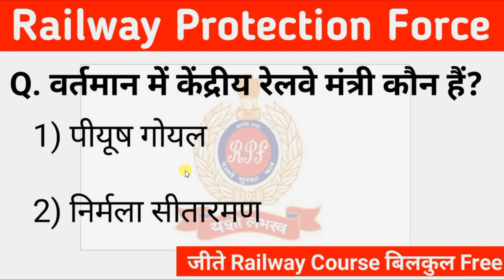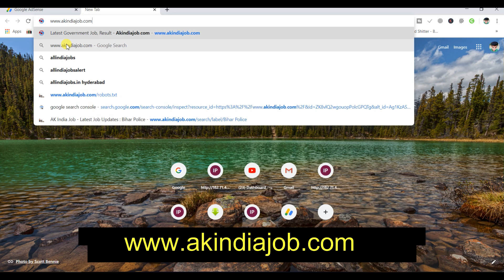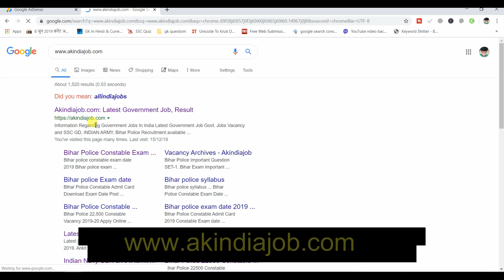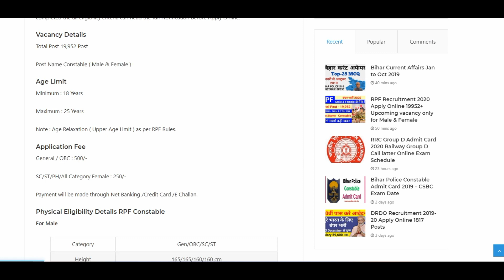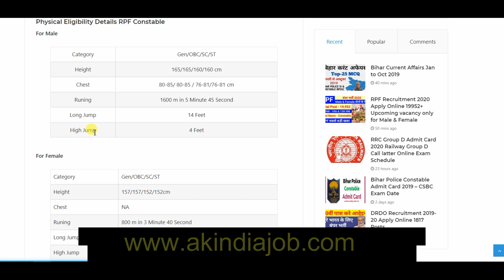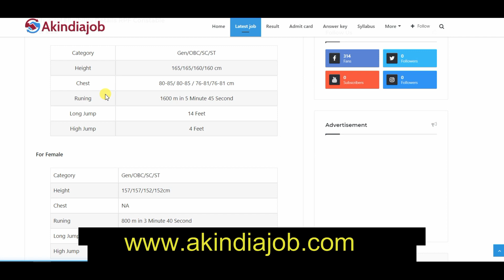RPF constable Recruitment 2020 | Apply Online | RPF Vacancy 2020 | RPF bharti 2020 | Govt jobs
Railway Protection Security Force has Announced RPF Recruitment 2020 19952 vacancies for aspiring Male & Female candidates. Railway Recruitment Board has published job Notification for 19952 Vacancies for constable & SI Jobs. Intrested Railway Job aspirants can now apply for RPF Notification 2020 through online mode. However, Application forms for RPF Recruitment Constable Notification 2020 must be submitted before the last date Update Soon. Check additional information, such as the RPFJob. 2020 Eligibility, the details of the RPF Recruitment Constable Salary and others. However, the RPF Recruitment 2020 Online application Link is provided below

Thanku watching